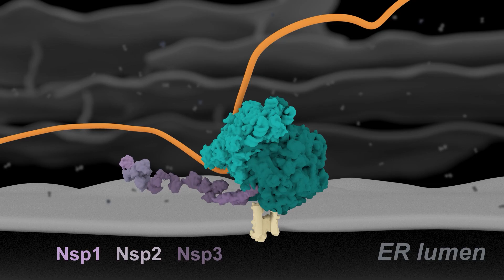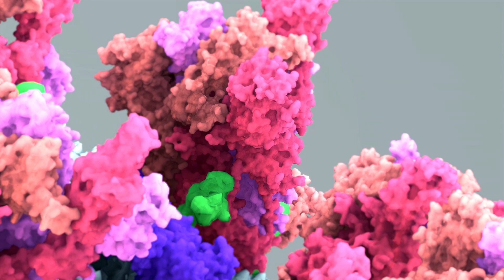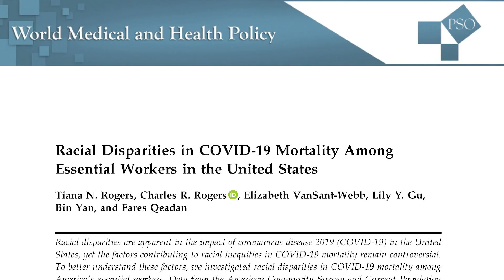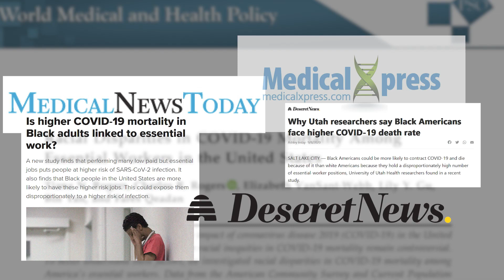Research During a Crisis: COVID-19 Research at the University of Utah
Within weeks of the onset of the COVID-19 outbreak, the University of Utah community mobilized enormous efforts toward understanding the nature of the novel coronavirus and its impact on society. Today some 200 investigators from nearly every discipline are leading more than 400 COVID-19-related projects to study the virus from all angles—from understanding the virus and building a sensor to detect it, to its impact on vulnerable communities.